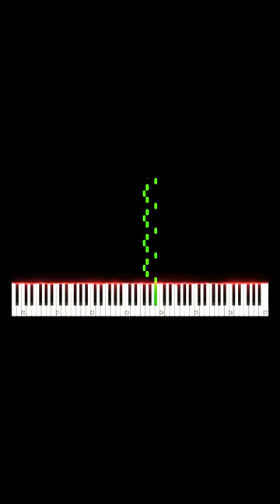Beethoven -Tempest (PART 5) Sonata 3rd Movt - Piano Tutorial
If you like music, classical, pop or others, you are at the right place! On my YouTube channel "Musical Note", I share original music, piano tutorials with visualizer music and cover.

I started this channel with a simple idea, to create a place where you can come to relax and be inspired.

"Musical Note" is the first YouTube channel of classical music with piano, flute, violin, cello, harp and other instruments, from your favorite composers such as Chopin, Mozart, Beethoven, Bach, Vivaldi, Debussy, Tchaikovsky, Offenbach, and many others. Our music catalog ranges from classical and instrumental music to pop and much world music.

This music is ideal for relaxation and effective for: classical music for studying, classical music for reading, classical music for writing, classical music for concentration, classical music for sleeping, background music, instrumental music, opera music, orchestral masterpieces by the greatest composers of all time.

I hope you enjoy my piano tutorials, and that they help you progress well!

Have a good listen and enjoy!